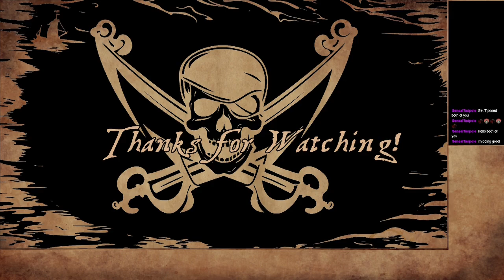Warcraft III: Reign of Chaos #4